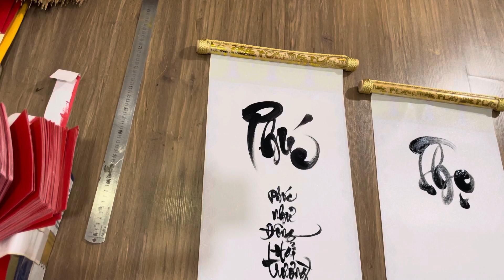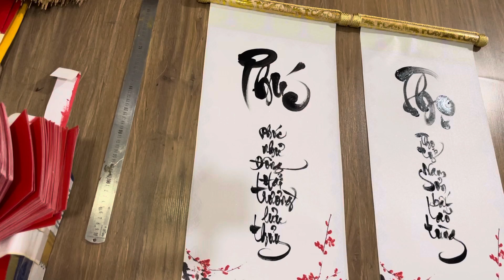Câu đối thư pháp Phúc Thọ vải bạch Kim Sa